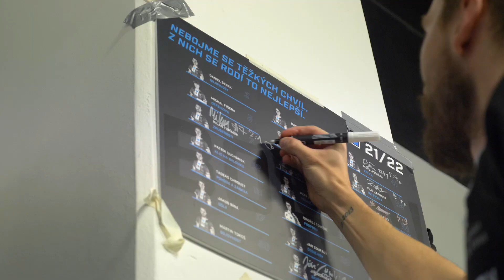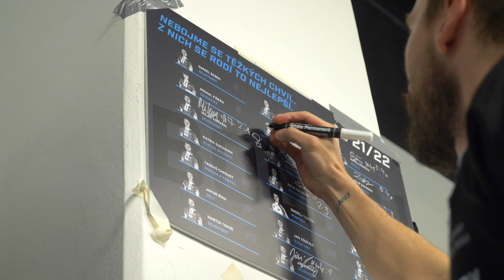NÁŠ ZÁPAS: Třetí titul pro Bolku!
Zvládli jsme ten nejtěžší zápas. Zvládli jsme Superfinále! A zvládli jsme ho jako tým! Pojďte si to ještě jednou užít!